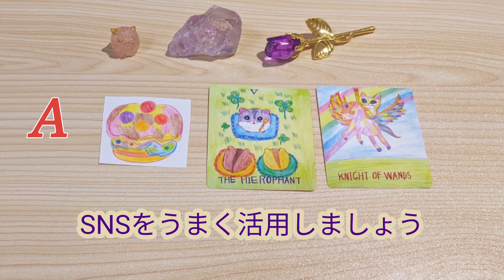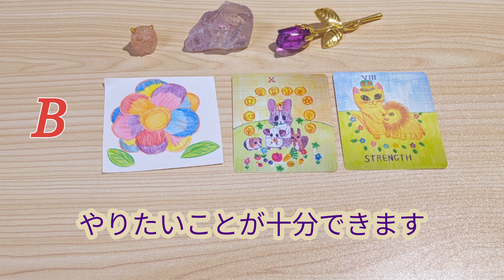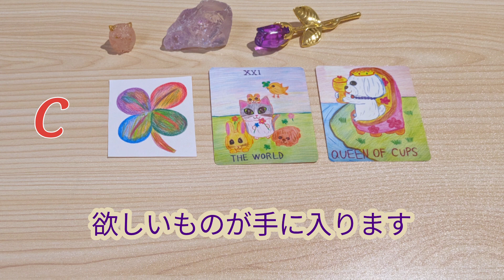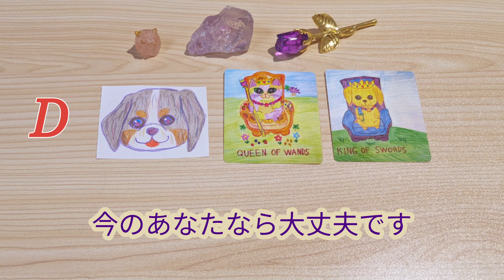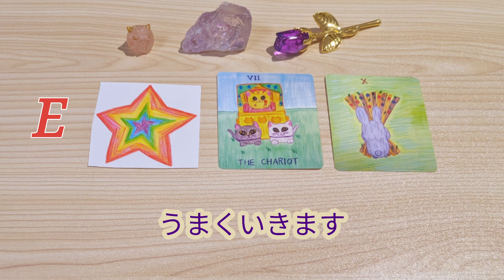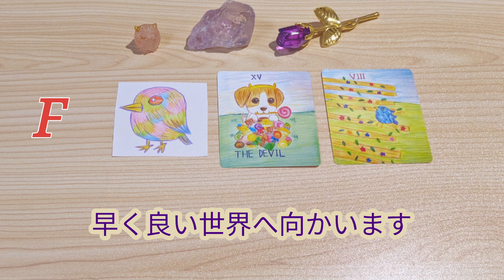占い🍡今のあなたにメッセージ🌸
A 0:15　B 1:10　C 2:06

D 3:02　E 4:05　F 5:02